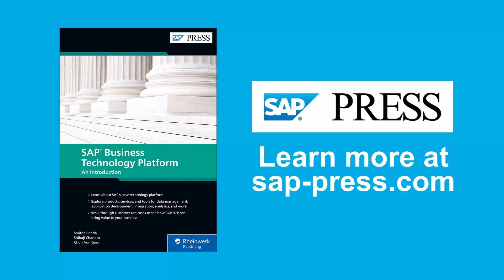Analytics in SAP BTP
SAP Business Technology Platform: An Introduction authors Shibaji Chandra, Chun Aun Gooi, and Smitha Banda talk about analytics and BI-related processes in SAP BTP in this snippet from our Book Club series. Hosted by Kendall Tyler, DXC Technology.